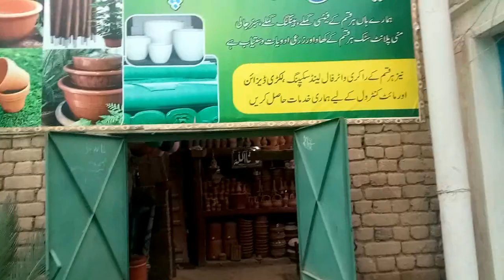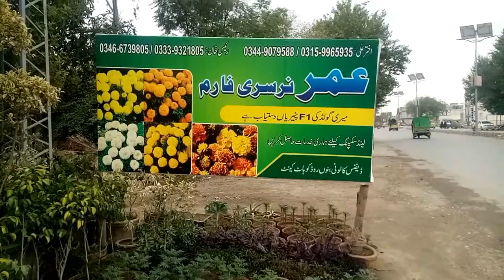Kohat nursery updates